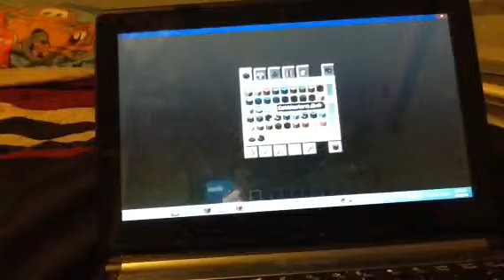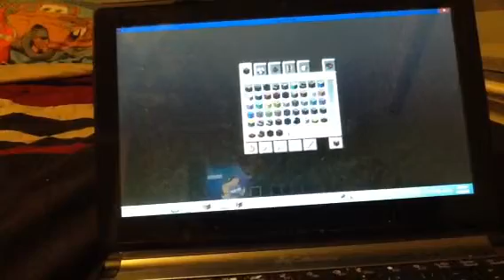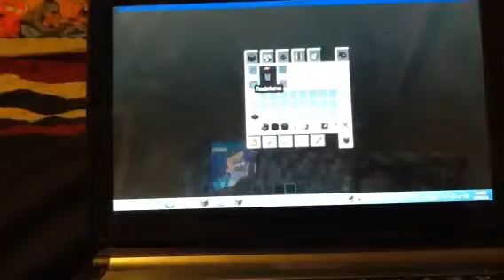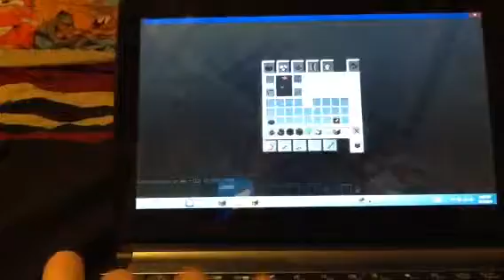How to Make the Two Time Machines-Minecraft (Part1-4)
This is a tutorial of how to make the two time machines. Enjoy. 😊